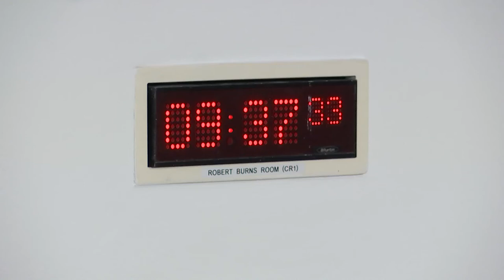Education, Children and Young People Committee - 20 April 2022